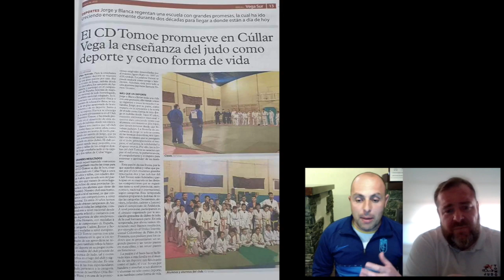Entrevista a Jorge | Entrenador | C.D. Judo Tomoe | Psicología deportiva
En éste vídeo verá una charla con una persona maravillosa y ha dedicado casi toda la vida a este de deporte. Jorge nos enseña cómo ha llevado el judo, lo convierte en una forma de vida y lo seguirá siendo.
Se verán imágenes de como lo están pasando en estos momentos algunos alumnos de él y del Club Deportivo de Judo Tomoe de Cúllar Vega.